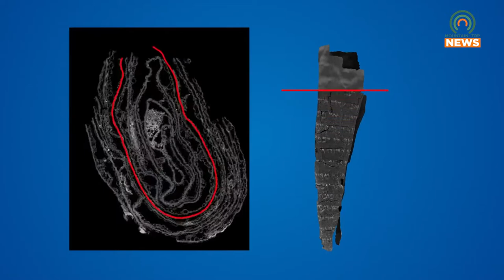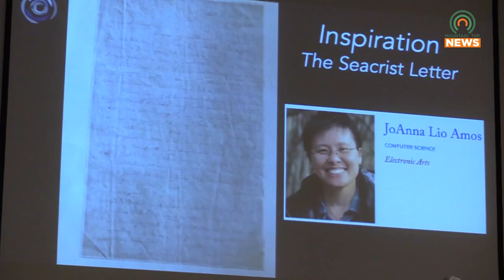Dead Sea Scrolls Professor Speaks with High School Students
UK Alumni Professor of Computer Science Dr. Brent Seales spoke with local high schoolers about his contribution to uncovering the famous Dead Sea Scroll using a technology known as virtual unwrapping.